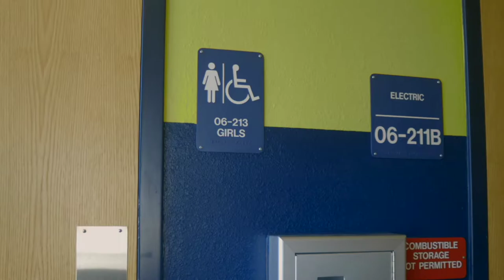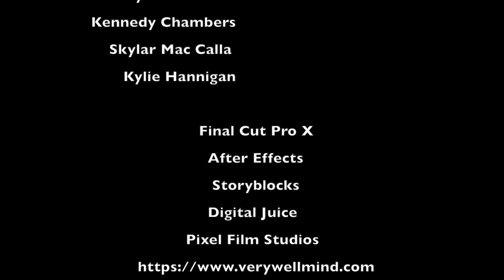07 Winter Haven Senior - Side Effects